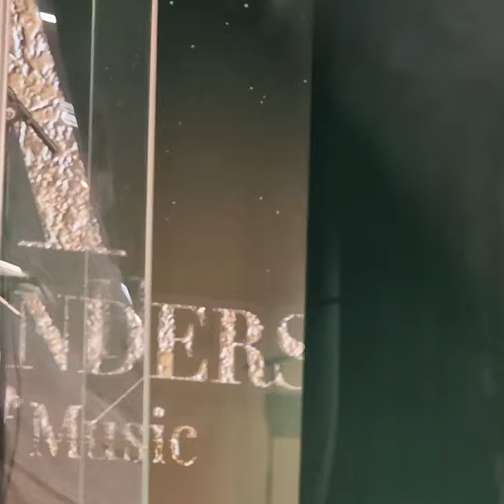Thomas und Band einfach unschlagbar